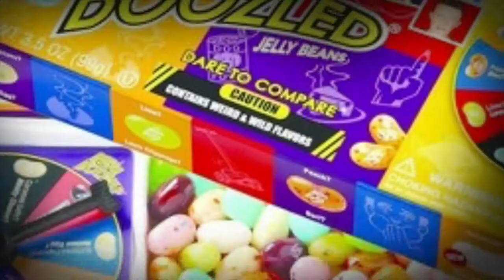Death By Bean Boozle. He Threw Up Everywhere.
This is the nastiest game we've ever played. The worst part is, we ate dinner right after and then ice cream an hour later. Talk about stomach aches.